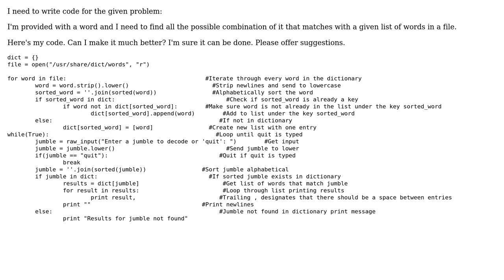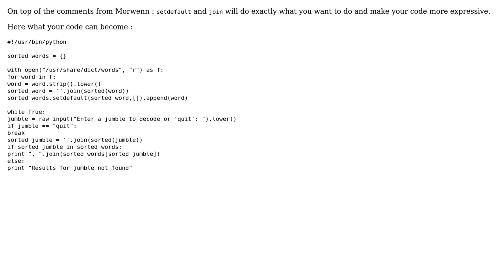Jumble solver algorithm (3 Solutions!!)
Jumble solver algorithm

With thanks & praise to God, and with thanks to the many people who have made this project possible! | Content (except music & images) licensed under CC BY-SA | Music | Images & others | With thanks to user SylvainD user PythonEnthusiast user Morwenn user Michael Urman user Jamal and the Stack Exchange Network Trademarks are property of their respective owners. You are responsible for your own actions.